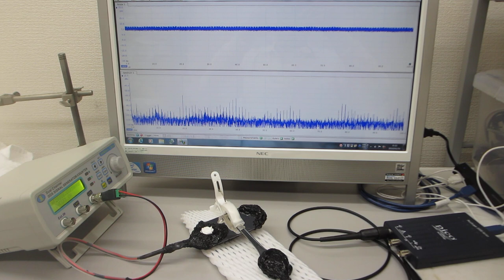超音波の音圧測定・解析システムと超音波発振制御システム（超音波システム研究所）